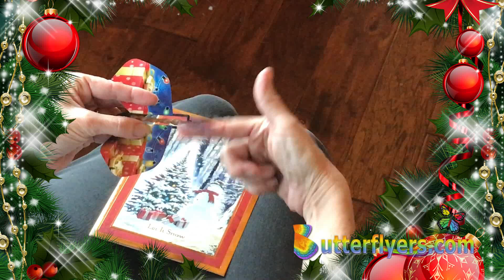Christmas is Better With Butterflyers!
Give them a Christmas gift they will never forget with a famous flying Christmas butterfly and box. We have 500+ different designs and color options of wind up flying butterflies, gift boxes and greeting cards to choose from. Considering all the love, laughter, and smiles they create and with prices as low as $1.00 each, we have no doubt you'll think they are well worth every penny! In fact, because of the precious memories many people make with our flying Butterflyers, they think they're priceless!